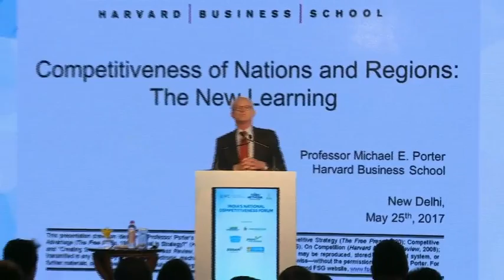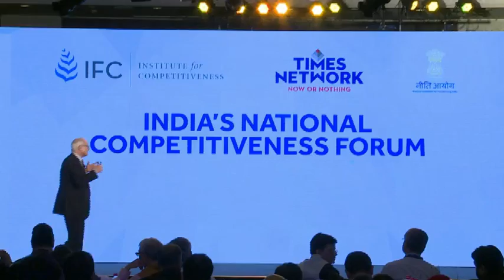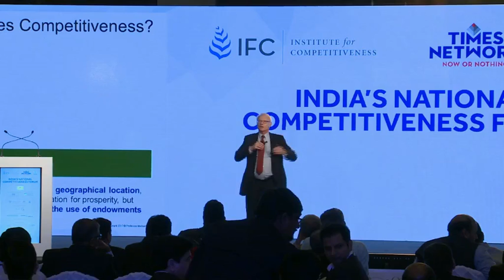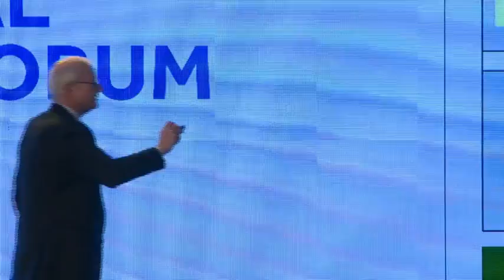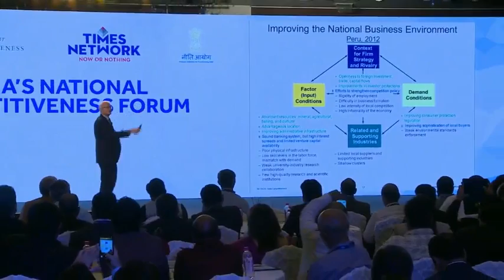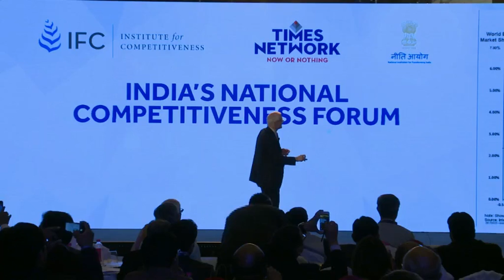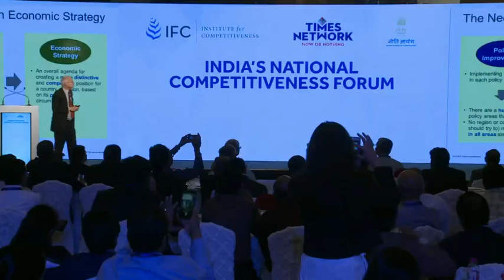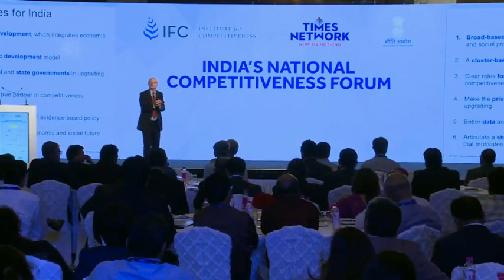Keynote on Competitiveness by Michael Porter, Professor, Harvard Business School